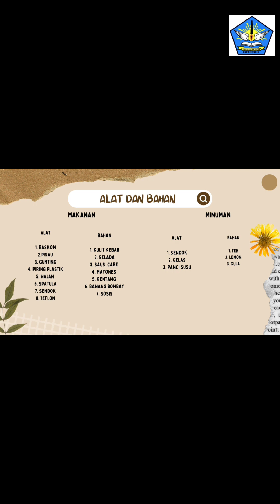Kedai Kebablasan_Masakan Internasional Kebab Sosis_TUGAS PKWU XI IPS 2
KELAS XI IPS 4_SMA NEGERI 1 KEDAMEAN

1. Ananda Tri Yuliana (03)
2. Dwi Nur Andini (10)
3. Enjelita Duwi Leonora (12)
4. Muhammad Ferdy (22)
5. Muhammad niko (23)